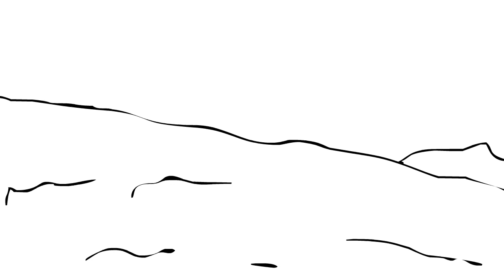Rotoscope Assassin's Creed - Hugo Nunes (Animation)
just finished, its almost 4am so sorry for some bugs xD done in 6 hours non stop so I think it looks really good for the time i spent working on it.

Hugo AWAKE Nunes